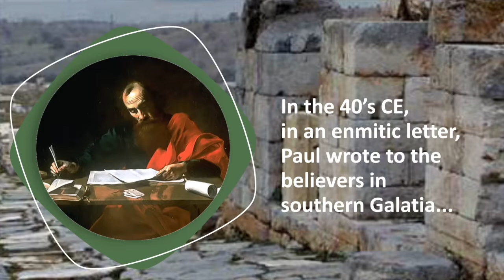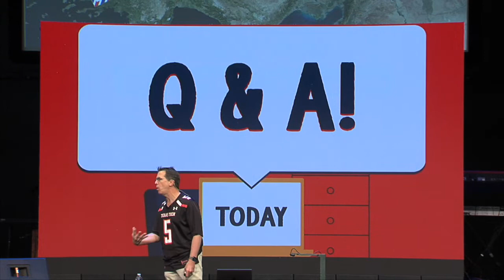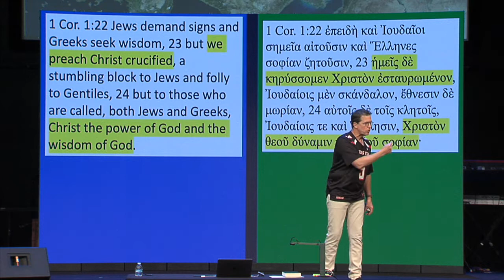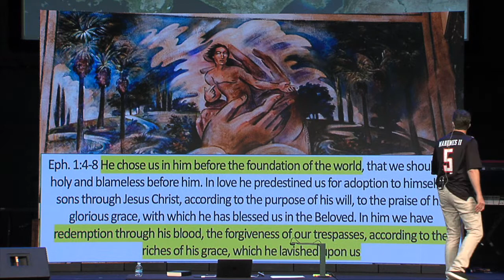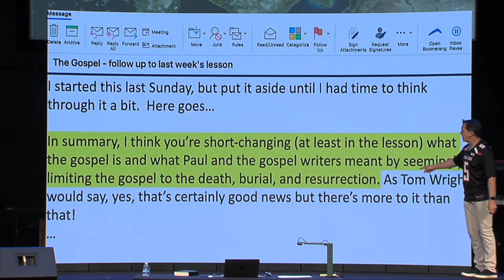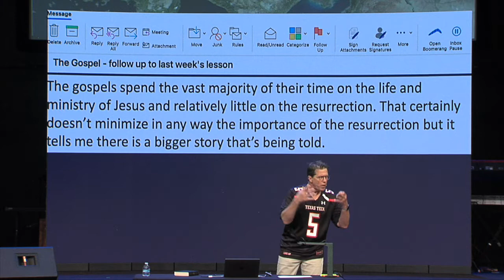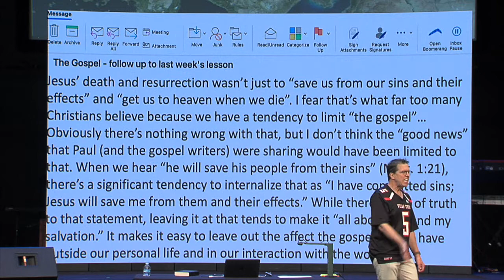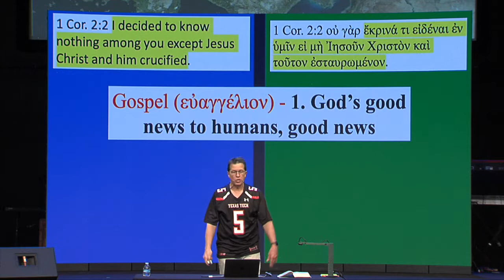Chapter 4 - Galatians; the Centric Gospel: Mark Lanier, 02/07/21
Mark continues the series Galatians: A Letter of Grace, with Chapter 4, the Centric Gospel (1:1-2:2).

In this lecture, Mark varies the direction of the lesson after receiving an email from a class member who raised questions about some of the material Mark is teaching in this series. Mark reworked the lesson to be a Q & A session and address the questions he received. Paul’s Gospel writings are simple - Jesus Christ died for our sins, was buried, and resurrected (1 Corinthians 2:2). When we read his Gospel, Paul is saying that all things, past, present, and future flow from this truth.